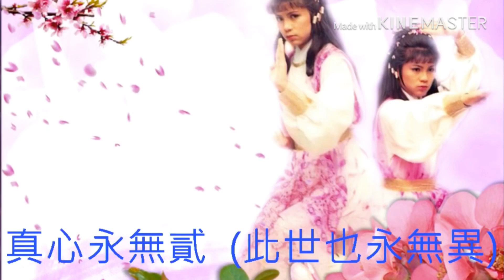ពិរោះរណ្តំចិត្ត ស្តាប់ប៉ុន្មានដងក៍មិនចេះធុញ ធ្វើអោយអារម្មណ៍ល្អ ឆាប់កេងលក់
បទចម្រៀងភាសាចិនពិរោះរណ្តំចិត្ត ||  ស្តាប់មិនចេះធុញ ពិរោះ បំពេលួងលោម